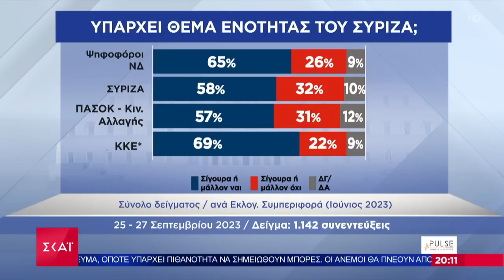Άρχισαν τα όργανα στον ΣΥΡΙΖΑ: Μέλη της ομπρέλας ζητούν άμεσα Πολιτική Γραμματεία | Βραδινό Δελτίο